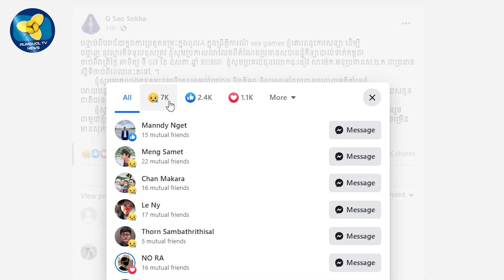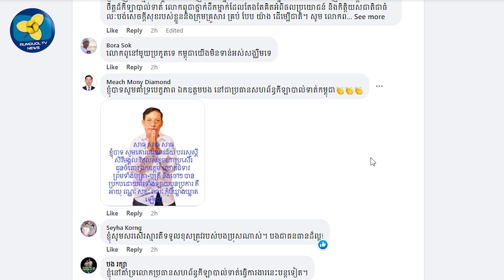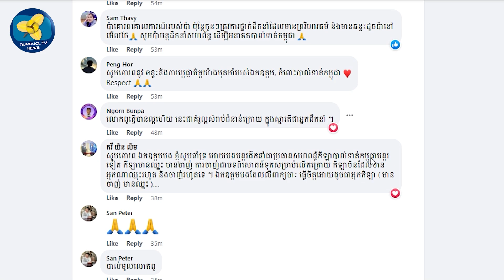មហាជនសម្ដែងការសោកស្ដាយ តែកោតសរសើរពីសមទ្ធផល និងគោរពស្មារតីទទួលខុសត្រូវ នាយឧត្តមសេនីយ៍ សៅ សុខា